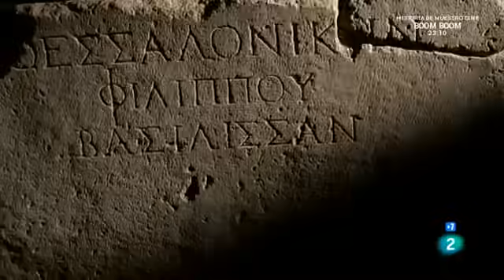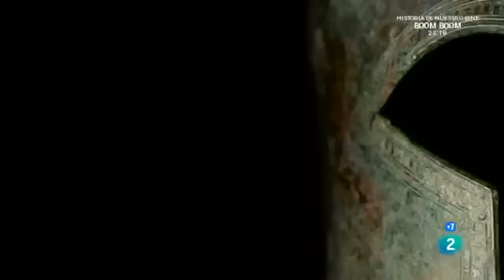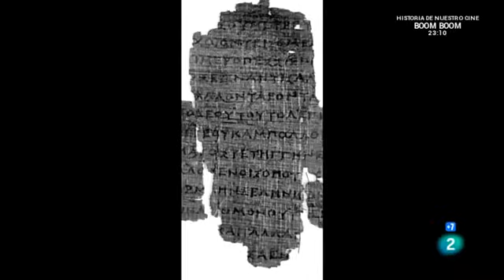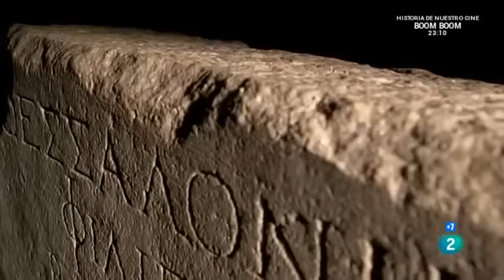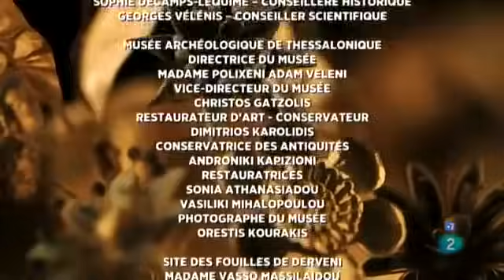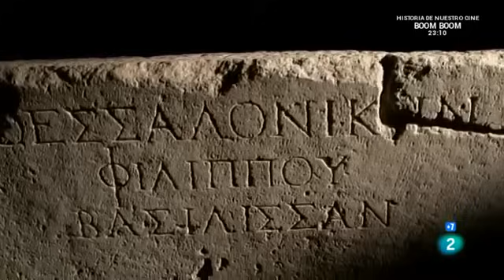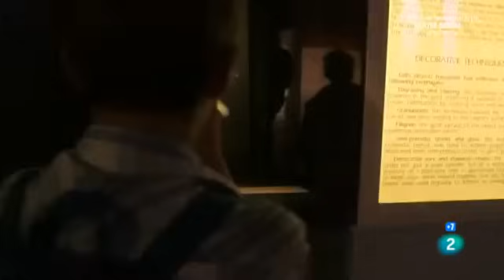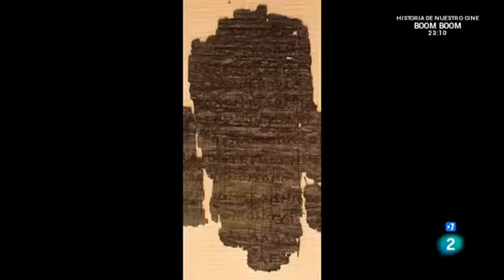Grandes documentales Tesoros olvidados del Mediterráneo El museo nacional de arqueología s